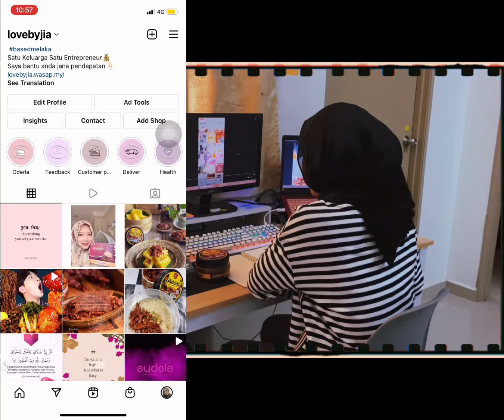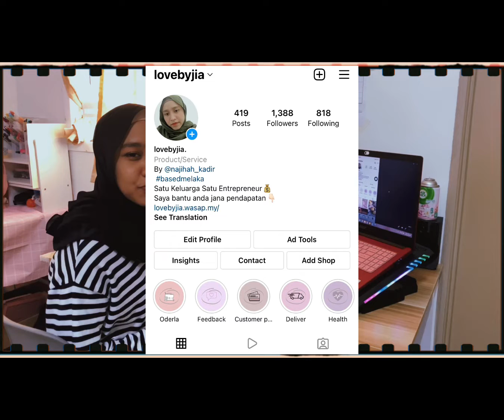LET’S GHASOO || VIDEO PITCHING BY NAJIHAH KADIR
Hello everyone! I’m student from UTeM and this is an individual assignment for entrepreneur course. Don’t forget to like !! ☺️

Presented by : NUR NAJIHAH BINTI ABD KADIR
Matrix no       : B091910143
Program         : 3 BMMD S1